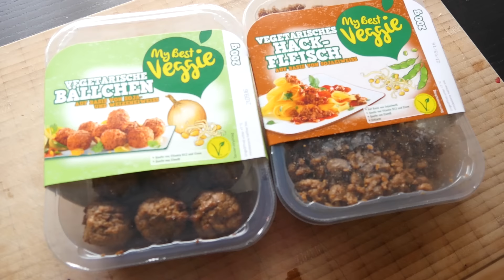3 Tipps wie du keine Muskelmasse verlierst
Du kommst im Training nicht weiter? Lass mich dir helfen:
|Supplements und mehr|

Du willst deinen Körperfettanteil reduzieren? Hier findest du meine wichtigsten Videos zu diesem Thema:

*Wenn du über einen meiner Afiliate Links etwas bestellst, kommt mir ein kleiner Betrag zugute und du unterstützt damit meine Arbeit. Ich würde mich wirklich sehr darüber freuen, wenn du z.B.: deinen Bedarf an Supplements über einen meiner Links deckst.  Ich danke dir dafür herzlichst und werde weiterhin professionellen und interessanten Content produzieren um dir zu helfen deine Ziele zu verwirklichen.